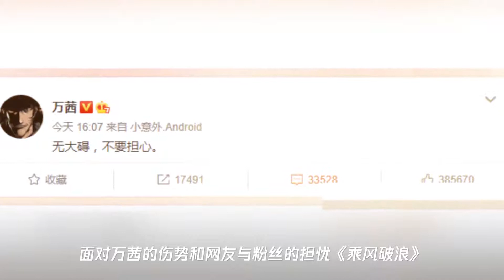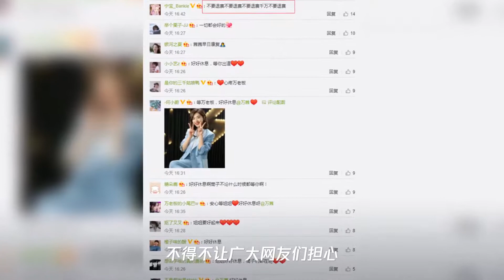万茜遭车祸肱骨粉碎性骨折,伤情严重疑退赛,医院治疗细节曝光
➤Thanks收看！